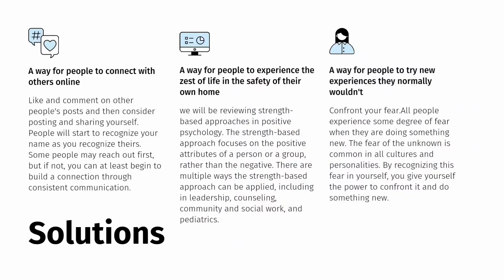investment policy By Dirghayu Solstice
we are multiple sector investment
real estate / loan /financial

our company vision to get iris revert money can make money